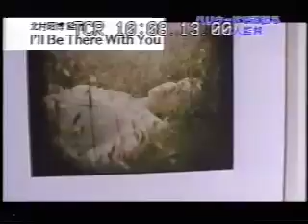映画監督 北村昭博 シネマ通信 Akihiro Kitamura I'll Be There With You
若き映画監督の北村昭博がテレ東のシネマ通信で初めて日本に紹介されました。頑張れ！！

AKIHIRO KITAMURA OFFICIAL BLOG just started!!
映画監督の北村昭博がオフィシャルブログを始めました！！

so fuckin' cool!

1979年生まれ、高知県出身。土佐塾高校卒業後、単身渡米しNorth Carolinaへ。１年半後に、ロサンゼルスに移り、いくつかの学校を渡り歩きながら、BHP（Beverly Hills Playhouse）に5年間通う。初監督作品、『Porno』に続き、第2弾となる総製作費１Millionの『I'll Be There With You』が完成。現在、映画の配給と共に、次回作のプロジェクトに取り組む。

He is writer/director of a feature film "I'll Be There With You", Akihiro Kitamura. This is a TV program called "Cinema Tsushin" for TV TOKYO BROADCAST.